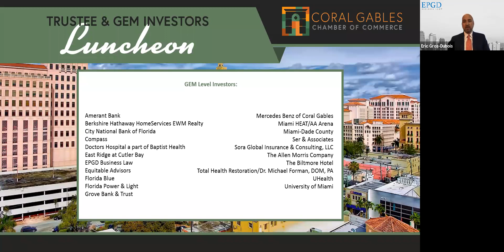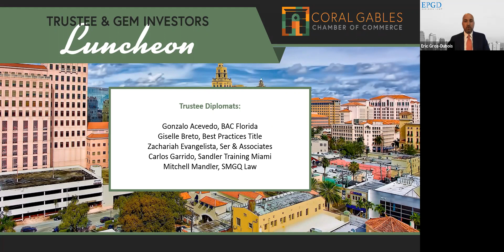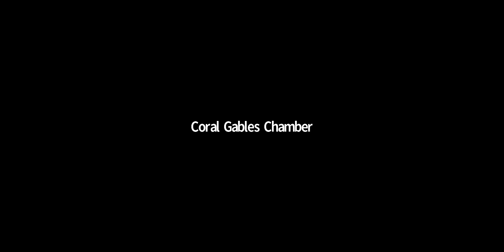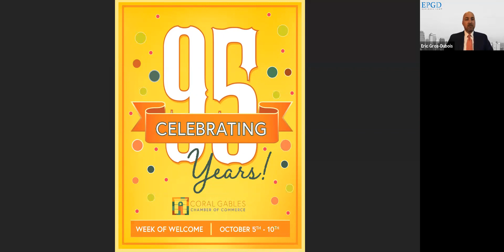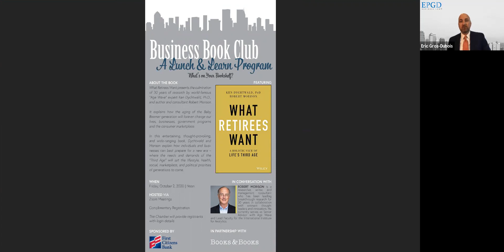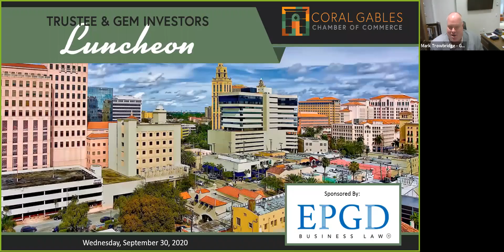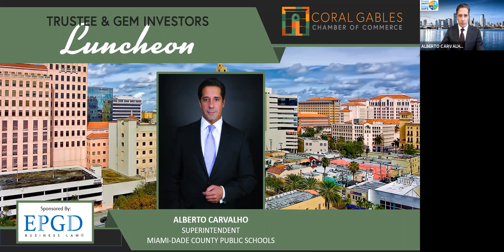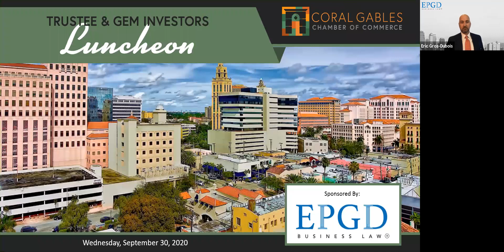Trustee Luncheon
Featuring Alberto Carvalho, Superintendent, Miami-Dade County Public Schools